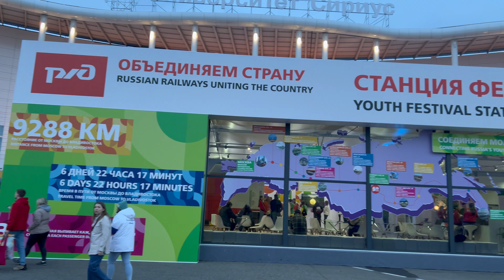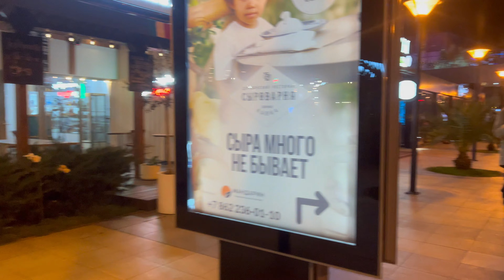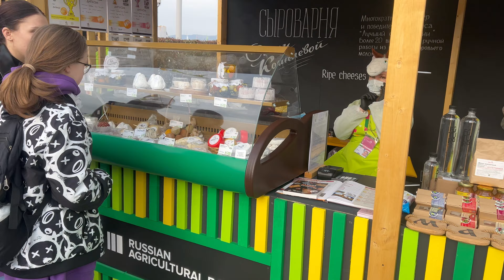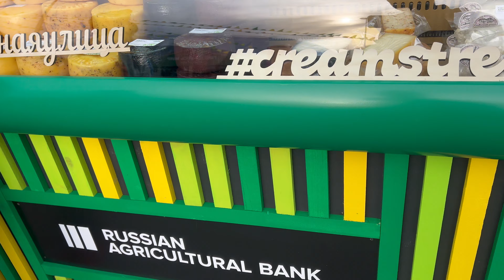World Youth Festival Russia 2024 | Walking Tour | Sochi | WYF Site | Moscow